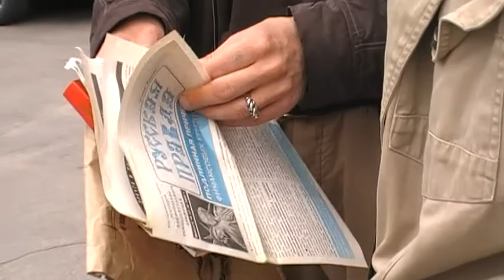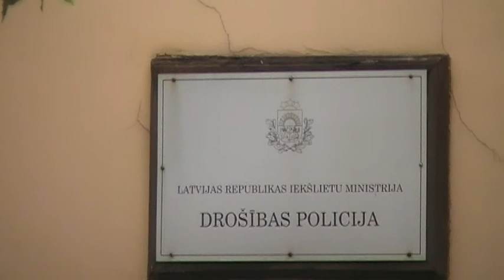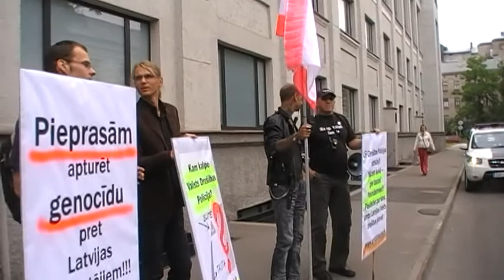Mitinsh pie valsts droshibas policijas 2011 17 06 001